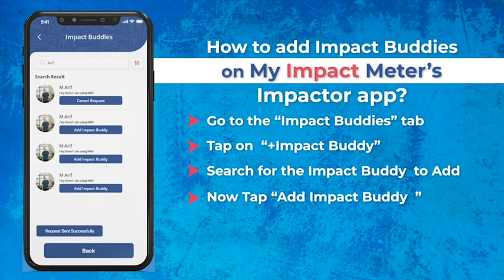How to Add Impact Buddies | My Impact Meter | Impactor | Demo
How can I add impact buddies on the MyImpactMeter app?
1. Go to the Impact Buddies tab.
2. Tap on "Add Impact Buddy."
3. Search for the impact buddy you want to add.
4. Select and add the impact buddy.
     The impact buddy has been successfully added.